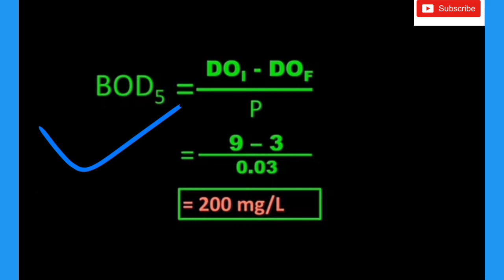Easy NUMERICAL/B.O.D of Water-NET ENVIRONMENTAL SCIENCE (Part1)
This Lesson deals with NTA UGC NET ENVIRONMENTAL SCIENCE Previous year Numerical- Solving with easy Formula and HOMEWORK QUESTION for Practice..🏆